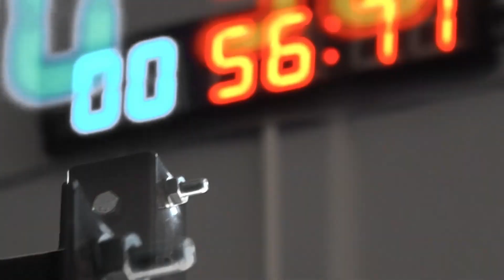Dave Levey 2024 CrossFit Games Fundraiser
DVSN Gear, Cape Town, South Africa.